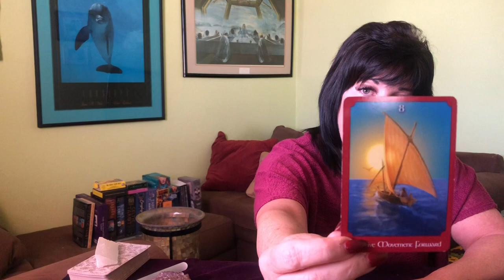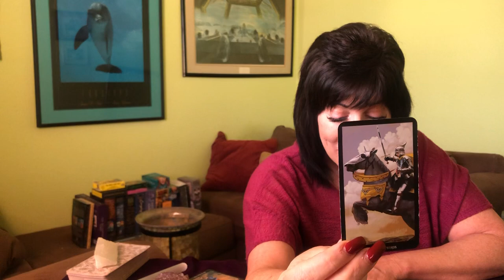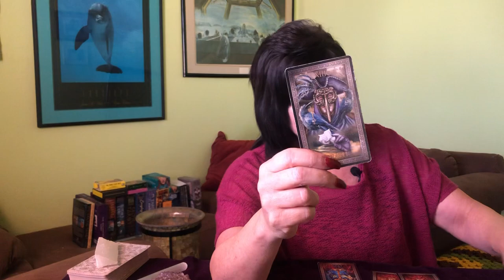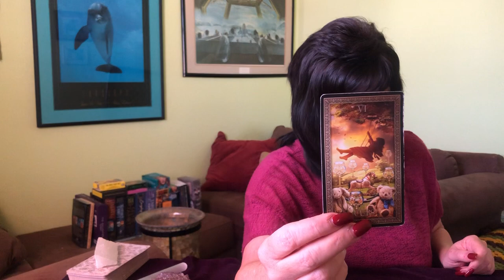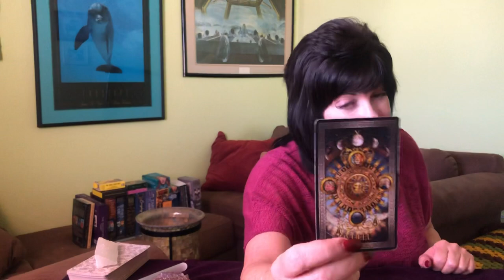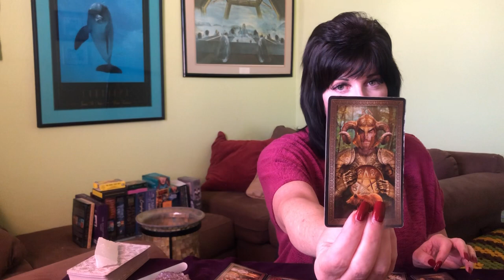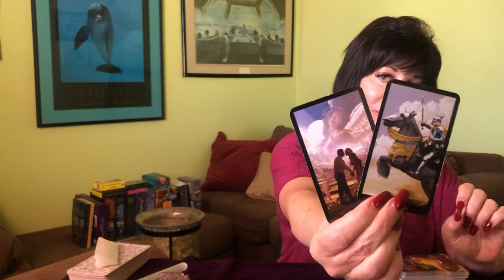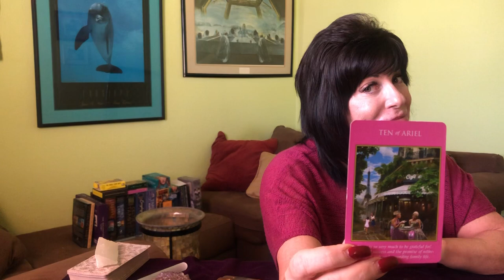LIBRA ♎️ POSITIVE MOVEMENT FORWARD. Someone who did you wrong wants a new beginning. April 2021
General Reading for libra ♎️
Someone wants to transform a situation where they did you wrong into something new, all positive movement forward!
April 2021